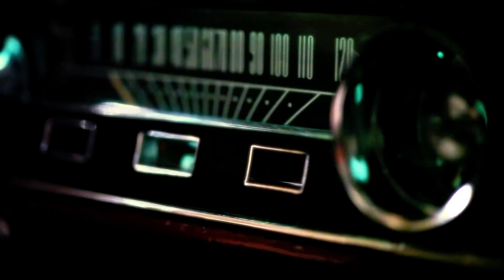Pink Fireball - Cool Rider Crunch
Music video by Pink Fireball performing Cool Rider Crunch (video preview)

Director : Romain Renard
Producer : Thomas Nowak
DOP : Arnaud Duault
Assistant camera : Nicolas Gascuel
Set decorator : Angélique de Chabot
Dancers : Chloé Alexandra Atherton, Aline Tran, Petula Goldfever
Editing : Thibaud Collin, Romain Renard
Coloring : Benoit Chaslerie
Hair : Anne bochon
Make up artist : Yvane Rocher